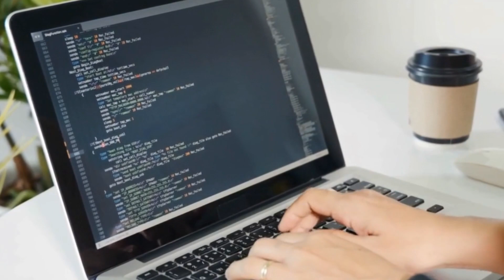Digital Skills: Episode 1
Welcome to "Mastering Web Design: Essential Principles for Stunning Websites"! In this video, we'll explore the fundamental principles and techniques that will help you create visually captivating websites. Join us as we dive into the world of web design and uncover the secrets to crafting stunning online experiences.

In this episode, our expert host will guide you through the key elements of web design, from understanding layouts and color schemes to mastering typography. With practical examples and insightful tips, you'll gain the knowledge and skills needed to take your web design to new heights.

Whether you're a beginner looking to build a solid foundation or an experienced designer seeking to enhance your skills, this video is for you. We'll provide you with the tools and insights necessary to create websites that engage and captivate your audience.

By the end of this episode, you'll be equipped with the necessary know-how to transform your designs into stunning visual experiences. Don't miss out on this opportunity to unlock the secrets of web design success.

Together, let's embark on this exciting web design journey and take your creations to the next level!

ABOUT DIGITAL CREATOR
We will be sharing information on social media, tech topics, and much more.